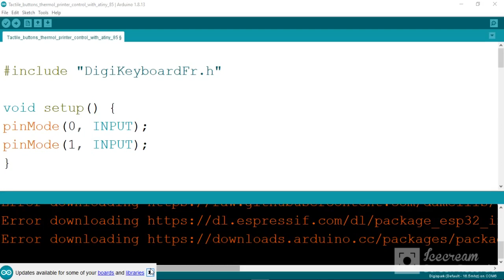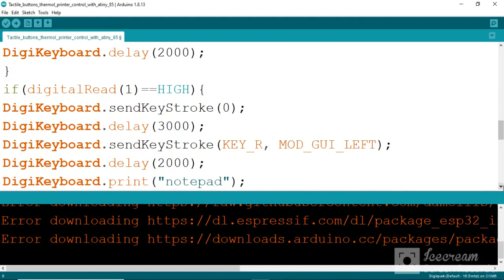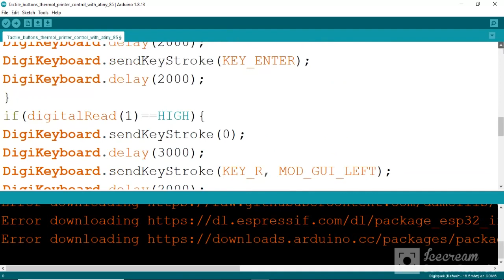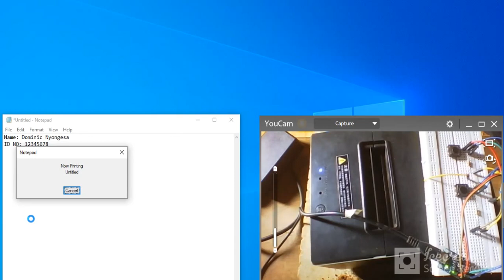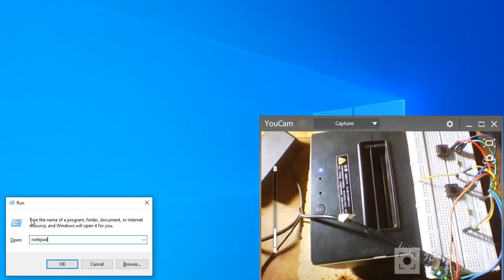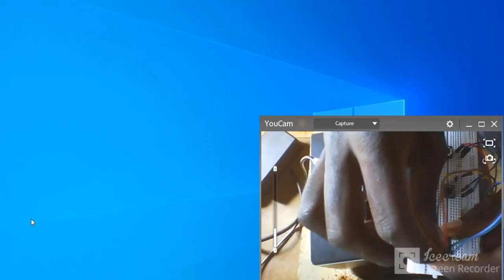Digispak atiny 85 thermol printer control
#1#digispark atiny 85

#3#push buttons

#4#10k  resistors